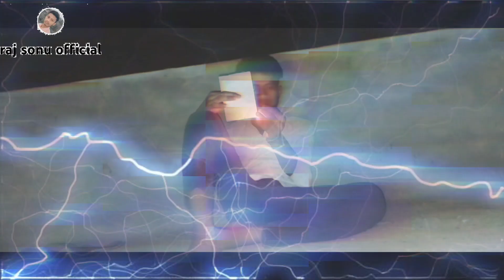HD video || ओ साथी रे || O Sathi re || Arvind Akela kallu || @rajsonuofficial4633